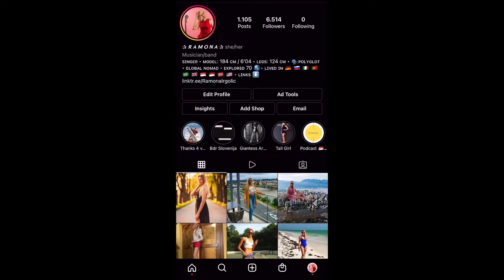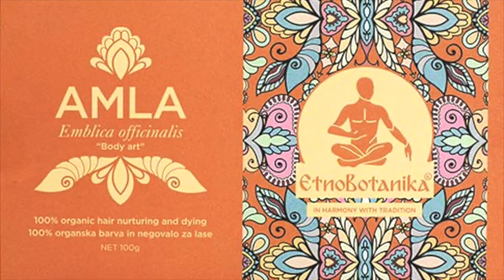Ramona's Beauty Secrets - 💚💚💚 Z naravo do lepih las - Moč rastlinic 🌿 💆‍♀️🙏 (Episod 3)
Zdravo, tukaj Ramona,

Sem pevka🎙️, manekenka 👠 in globalna nomadka ✈️. Prepotovala sem 70 držav in v desetih tudi živela 🗺️. Izgled mojih dolgih las mi veliko pomeni in ker sem ljubiteljica narave in naravnih izdelkov, se v Sloveniji zmeraj naročim pri svoji frizerki Klari Napast, ki mi s pomočjo naravnih oblog za lase in lasišče neguje, hrani in poveča volumen in lesk mojih las.

Vsebina:
00:00 Intro
00:04 Kdo je Ramona?
00:53 Frizerski salon Namaste, spa za lepoto las 🙏
01:00 Današnja negovalna obloga: Amla + Rožmarinov hidrolat
01:19 Zakaj se uporablja Amla?
02:17 Masaža lasišča
02:26 Šampon Harmony *
03:14 Najdite čas zase!
03:31 Primerjava - lasje pred in po
04:16 Se vidimo naslednjič!

* Šampon Harmony je slovenski proizvod, zasnovan in pakiran v Sloveniji. Plastenke se reciklirajo za bolj čisto okolje.

Naslednji teden vas čaka nov video iz Namaste, spa za lepoto las 🙏

Se vidimo! 🙋‍♀️

Frizerski Salon/Hair Salon: NAMASTE, SPA ZA LEPOTO LAS
Frizerka/Hairdresser: Klara Napast
Naslov/Address: Polanska cesta 37, 2312 Orehova

NAMASTE, SPA ZA LEPOTO LAS
Lepota las, ki jo dosežemo z rastlinskimi pigmenti. Ko si želite podariti čas za sprostitev, nas obiščite, mi pa bomo poskrbeli za vaše lase in vašo pričesko. Nudim vam:

❇️ 100 % naravno rastlinsko barvanje las
❇️ zdravilne rastlinske obloge za lase in lasišče
❇️ masaže lasišča s hidrolati
❇️ striženja

Photo credit and edit: Ramona
Video created, edited and directed: Ramona  🎬 🎥
Thumbnail: Rita Bonita from GGWP Creative Designworld 🇻🇳 🇸🇬
Collaborator (text edit): Bibi Fortuna

🌐Instagram MAIN ➡️ramonairgolic
🌐Instagram TRAVEL ➡️the_global_nomad_
🌐Instagram SINGING ➡️the_global_singing_nomad